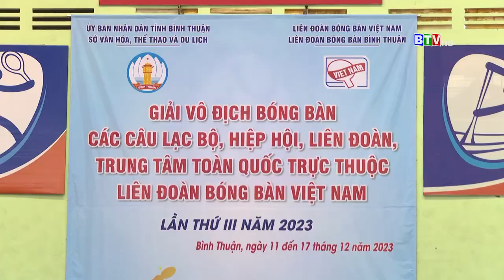Khai mạc Giải Vô địch bóng bàn các CLB, Liên đoàn bóng bàn Việt Nam lần III